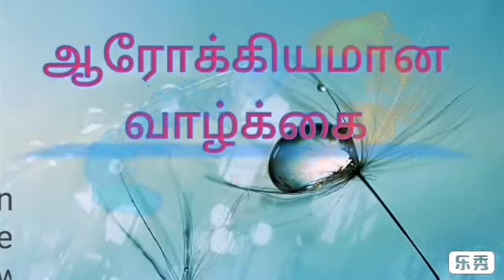வசம்பின் மருத்துவ பயன்களில் சில!!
எல்லாபுகழும் இறைவனுக்கே

ஆரோக்கித்திற்க்கு நேரம் ஒதுக்காத மனிதன்..
நோய் வந்தபின் அதை குணப்படுத்த
நேரம் ஒதுக்கவேண்டிவரும்!!

பாருங்கள், பகிருங்கள்.
உங்களின் மேலான ஆலோசனை எதிர்ப்பார்க்கிறோம்..

மறக்காமல் சஸ்கிரைப் செய்யுங்கள்...அப்படியே மறக்காமல் பெல் பட்டனையும் அமுக்குங்க சகோஸ்...